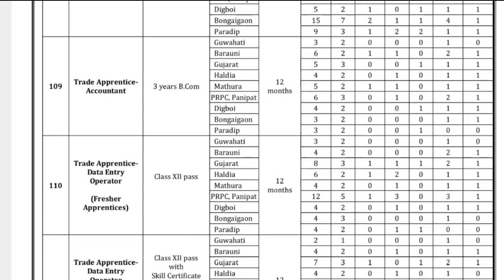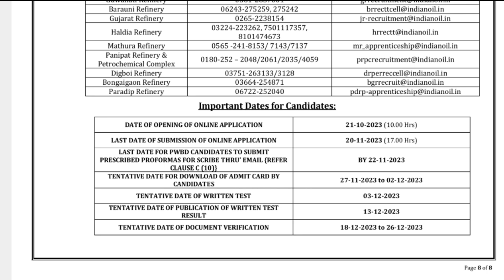IOCL RESULT 2023/APPRENTICESHIP/3 DECEMBER EXAM RESULT 2023/IOCL BY MRK STUDY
IOCL ADMITCARD 2023/IOCL APPRENTICE ADMIT CARD 2023 BY MRK STUDY /IOCL BY MRK SIR

IOCL VACANCY 2023/DIPLOMA/ITI/12TH/GRADUATION/MRK STUDY

IOCL EXAM 17 SEPTEMBER 2023/IOCL BY MRK STUDY/IOCL MARKETING DIVISION
 2023